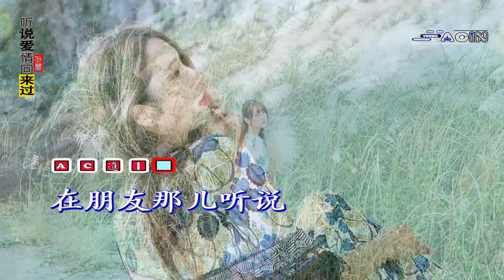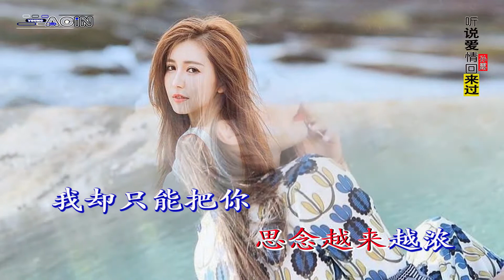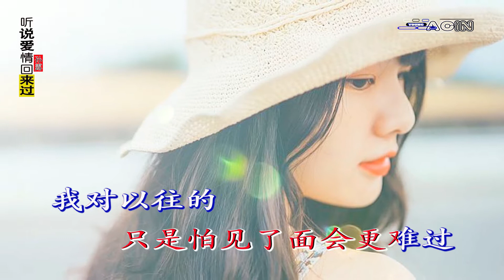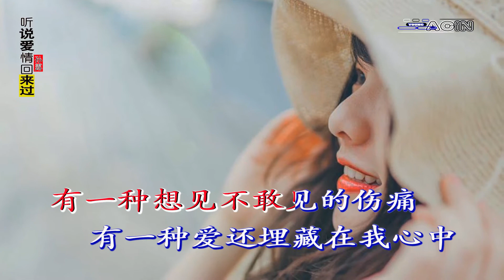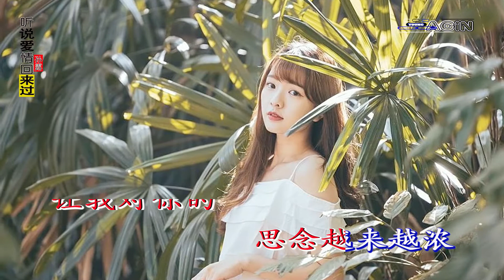孙露 - 听说爱情回来过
Artis : 孙露
Judul : 听说爱情回来过